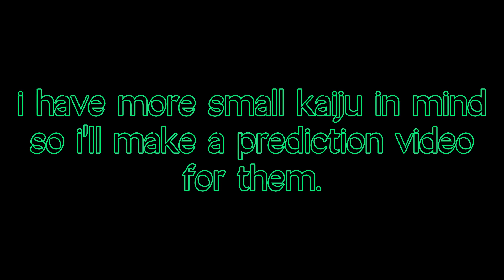NEW KAIJU COMING TO KU + TEASERS COMING SOON!!! - Kaiju Univrse Roblox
Baby godzilla would kill me of cuteness

Shoutout: @KiryuType03